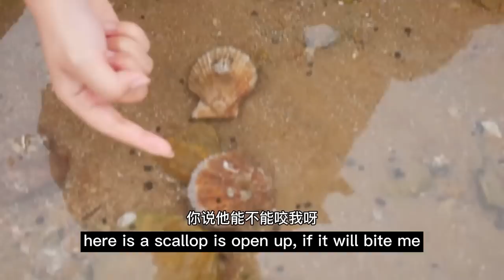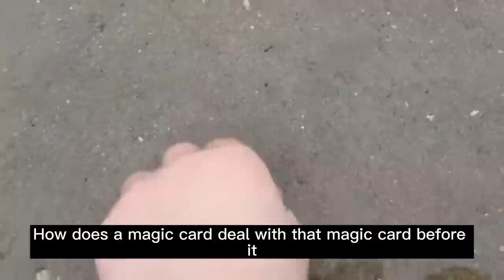The Body Of The Crab Is Very Small, But The Bite Of The Crab Is Very Painful